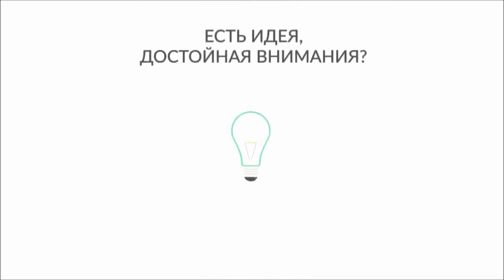БРСМ 100 идей для Беларуси